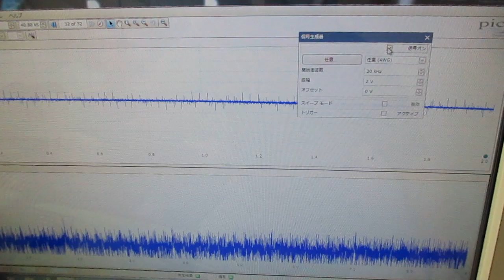メガヘルツの超音波発振制御プローブを利用した実験動画 ultrasonic-labo